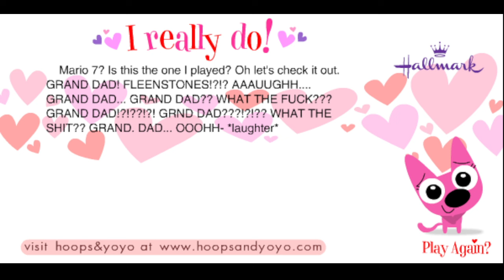Hoops&Yoyo: I Love You! (Unreleased Version)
Copyright: Hallmark
Release Date: February 14, 2007
Software: Flash